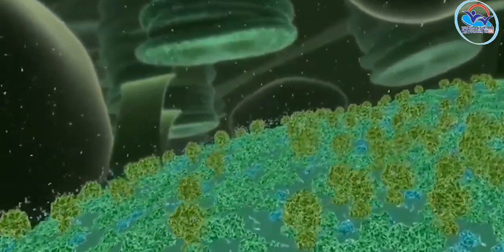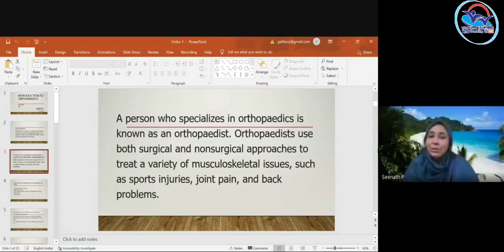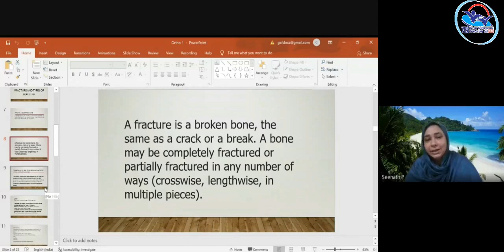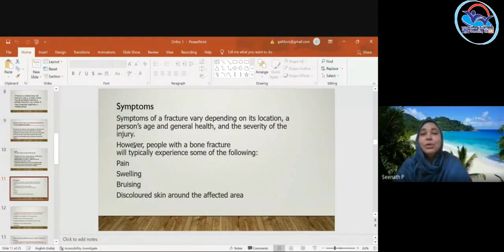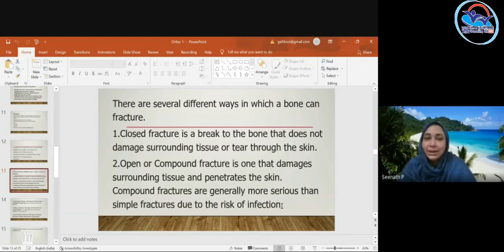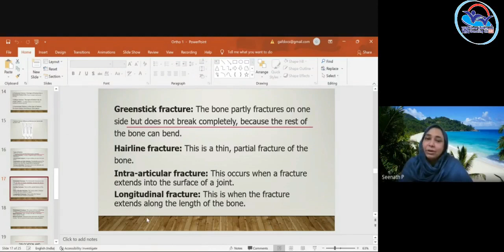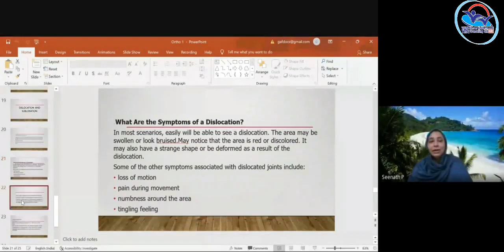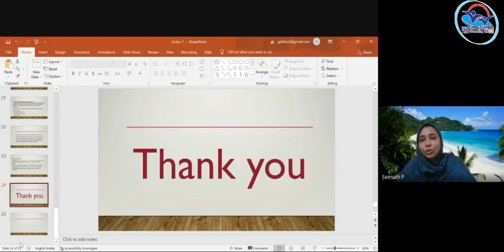II Year NSQF THEORY VOL 8 - Assistant Physiotherapist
APT VOL 8(21-22)